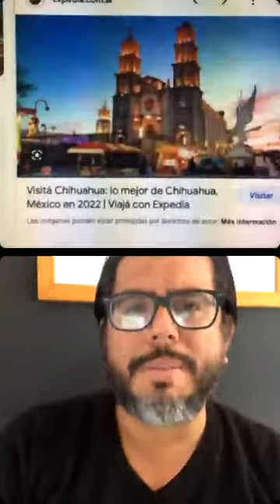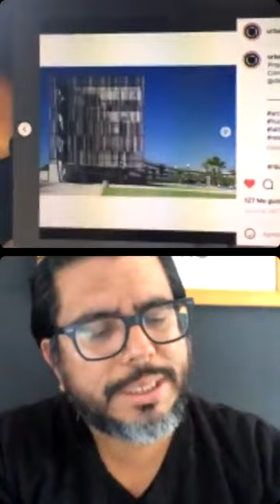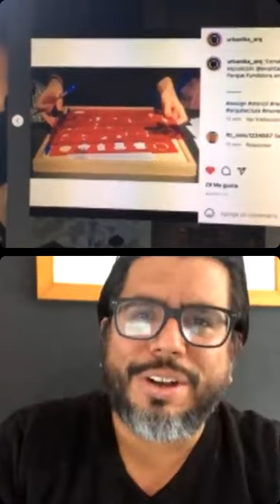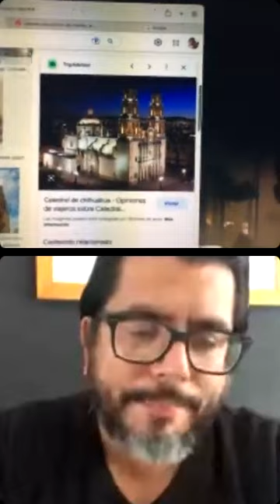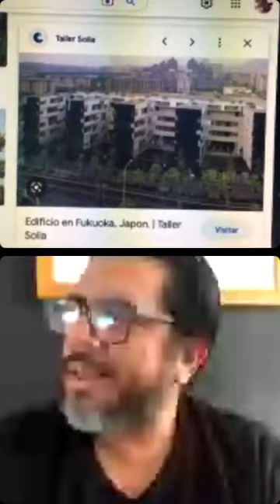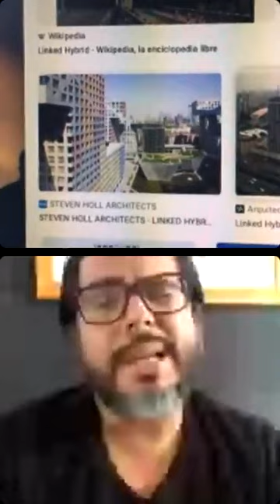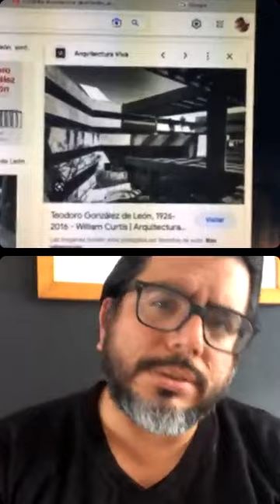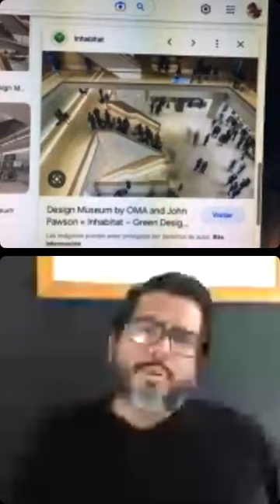Temporada 11 con Federico Campos de Urbánika Arquitectura. / Episodio 01